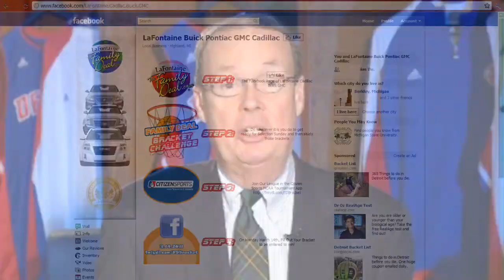LaFontaine Automotive - George Blaha Introduces the Family Deal Bracket Challenge - Highland, MI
George Blaha, the voice of the Detroit Pistons, introduces the Family Deal Bracket Challenge. The FDBC is another opportunity for you to WIN big during this years NCAA Basketball Tournament. Never before has March Madness been so anticipated as it is right now!

Join us on the Facebook Page of LaFontaine Cadillac Buick GMC and get ready to compete with the best players out there in the inaugural Family Deal Bracket Challenge!